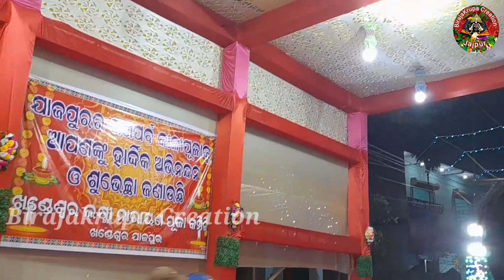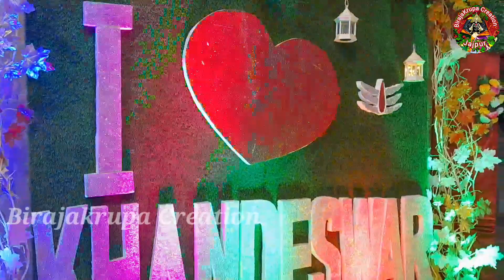Jajpur Famous Kali Puja, Part-3.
ଦେଖନ୍ତୁ ଯାଜପୁର ଗଣପର୍ବ କାଳୀ ପୂଜାର ତୃତୀୟ ଭାଗ, ଏଥିରେ ଅଛି ବିରଜା ସିନେମା ହଲ୍ ଠାରୁ ବିରଜା ମନ୍ଦିର ପ୍ରଯ୍ୟନ୍ତ, ଶେଷଯାଏ ଦେଖିବାକୁ ଅନୁରୋଧ 🙏🙏🙏